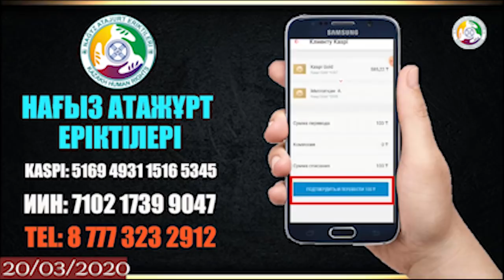ҚЫТАЙ КОРОНАВИРУСТАН ПАЙДА ТАБУДА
«Тұлпар Авто»
Макатаева, 45, 2 этаж, Алматы
Атажұрт еріктілерінің байланыс телефондары
АТАЖҰРТ ЕРІКТІЛЕРІ